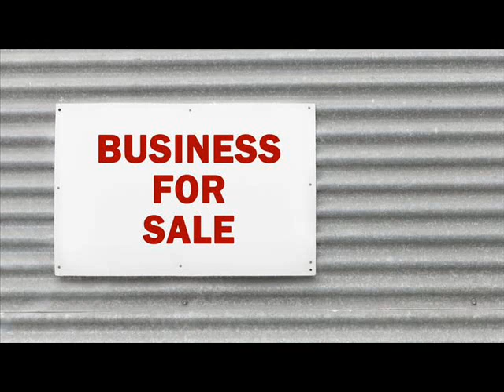Businesses For Sale Allahabad, India .wmv